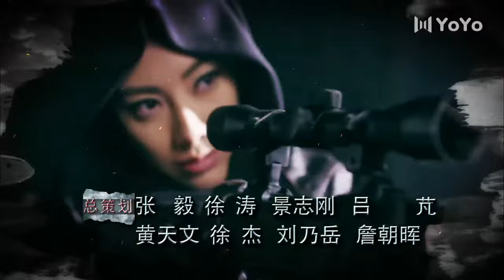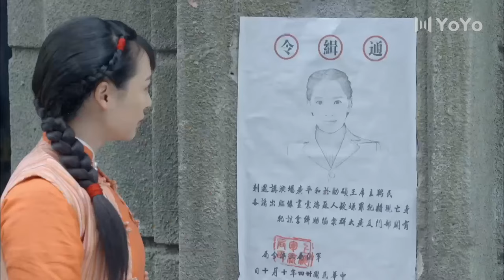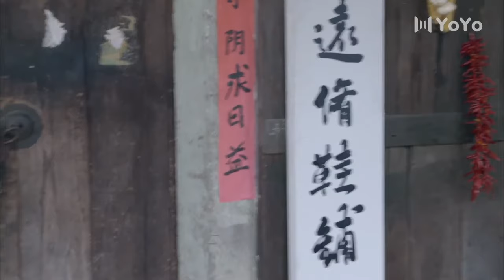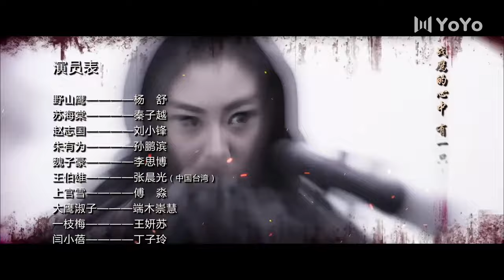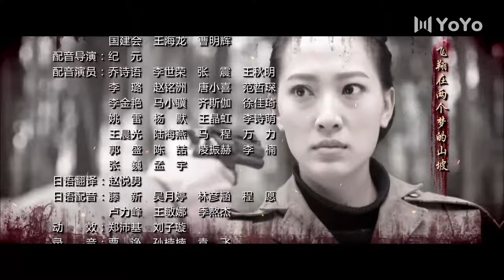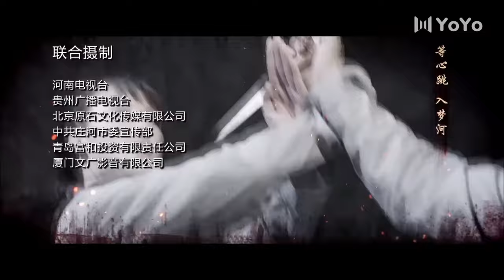【独家首播】野山鹰 29 | 巾帼不让须眉，医疗女兵变身抗日女战神，浴血抗日保家卫国（杨舒/秦子越/张晨光）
该剧讲述了在浙东地区新四军游击队担架队队长野山鹰（杨舒 饰）以及一批热血青年在战争的洗礼中成长的历程。